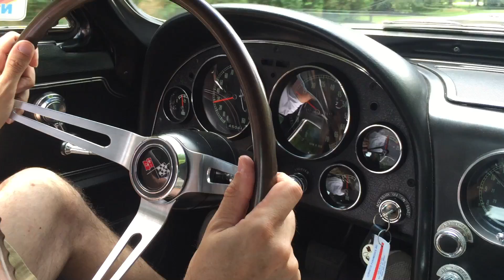July 3, 2016